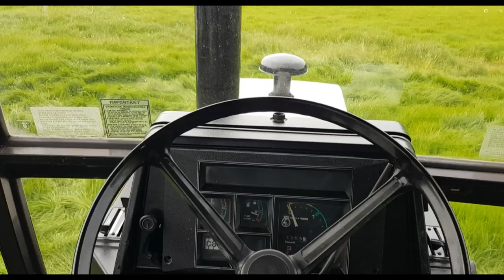Looking Down the Tractor Bonnet / 100 Tractors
Photos of 100 tractors, from the viewpoint of looking down the bonnet.